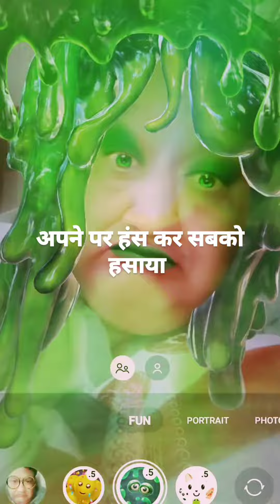22 November 2023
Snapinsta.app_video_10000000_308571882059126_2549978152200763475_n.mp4